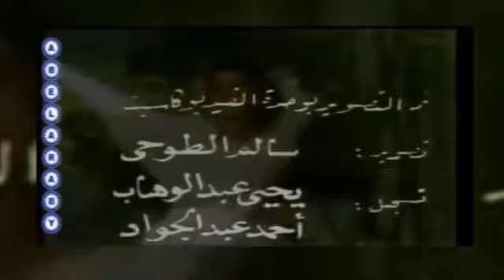أهلاً بالعيد صفاء أبو السعود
سعد نبيهة بيخليها فرحة كبيرة لبعد العيد